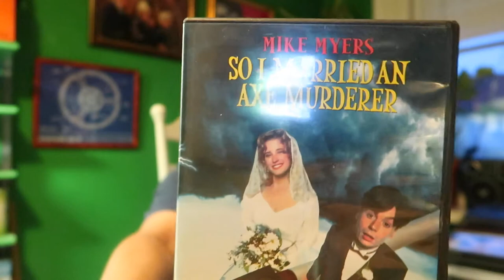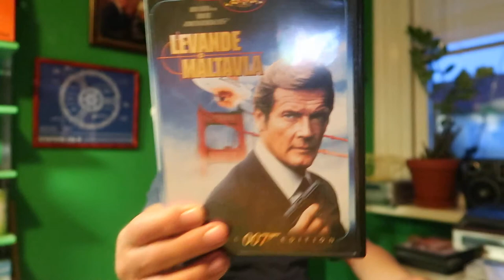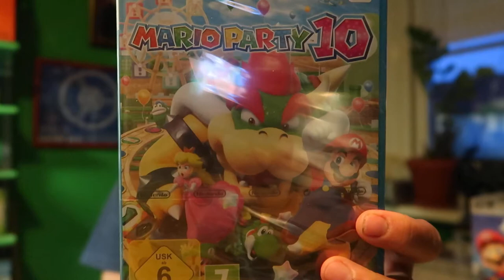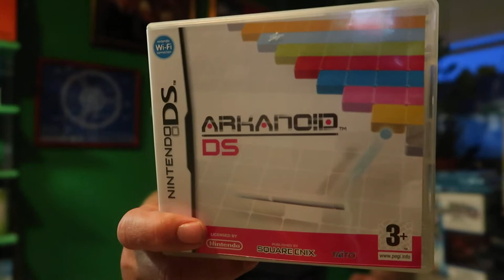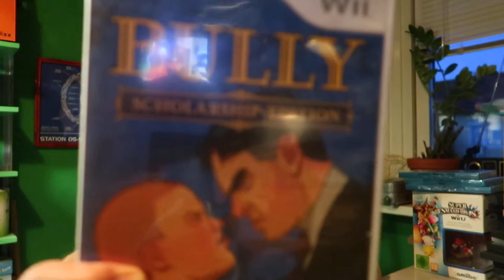PickUps Episode 103 / SFC Goodness